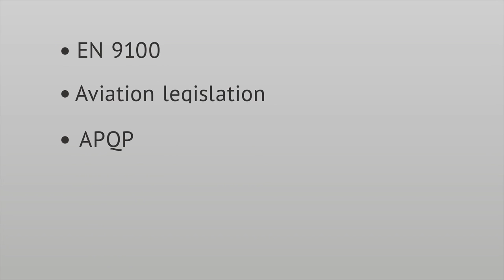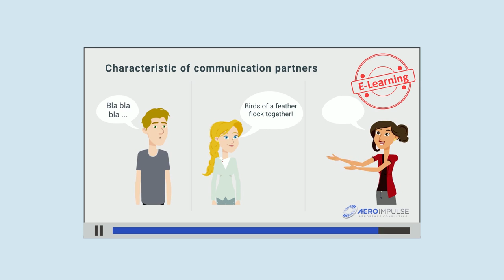AeroImpulse Company Trailer (engl.)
AeroImpulse is one of the top business consultancies in the field of aeronautical quality and process management. We advise companies and train their top managers, quality managers and employees in all aspects of of quality management, EN 9100-series certifications and EASA approvals.

With our excellent industry and methodological know-how, we work with our customers in partnership to develop quality management solutions that are suitable for everyday use.

Based in Hamburg, we support small and medium enterprises throughout Europe as well as international corporations that are peripherally or completely anchored in the aerospace industry.

10% of all German aerospace suppliers are or have been satisfied customers of AeroImpulse. Therefore we have first-class references.